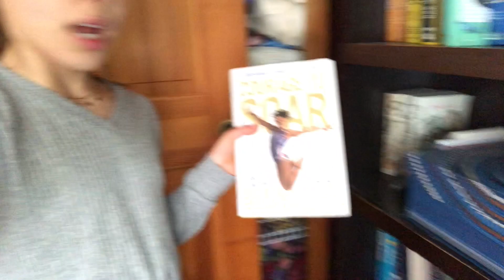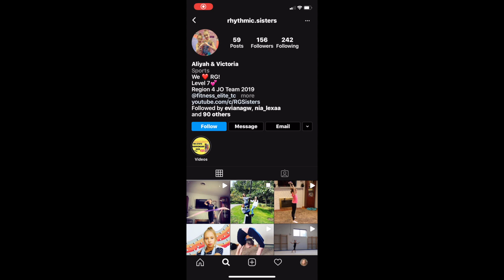Switching Rooms with my Sister for a Day | RG Sisters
Hey Guys, For todays video we decided to switch rooms for a day. Victoria was thrilled and Aliyah not so much. Besides that we hope all of you are staying safe, and that you liked this video! Make sure to follow our Instagram linked down below, and comment your video ideas!